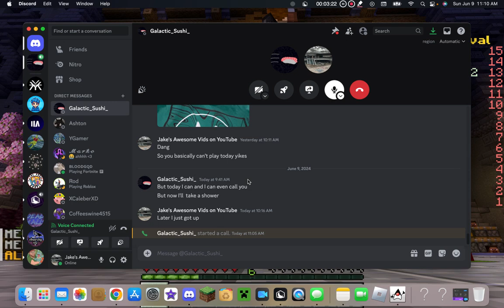Sheep Wars? (recorded on June 9 2024)